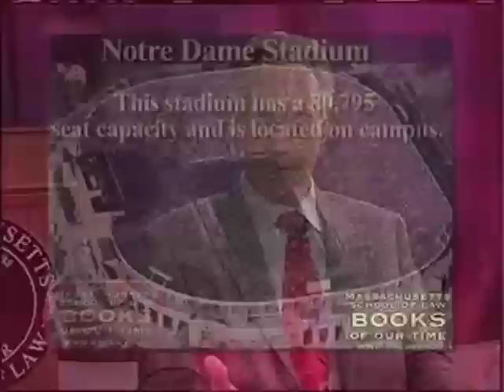The Pressure On Today's College Athletes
"Everything they do is televised" In this presentation of The Massachusetts School of Law's program, Books of Our Times, Dean Lawrence R. Velvel interviews Michael Oriard on his book: Bowled Over - Football from the Sixties to the BCS Era. Mr. Oriard is a Professor of English at Oregon State University.